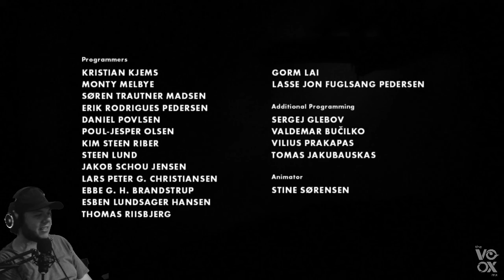Maquinarias mortales - Limbo - parte 2 (final)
Directos (casi) todos los días